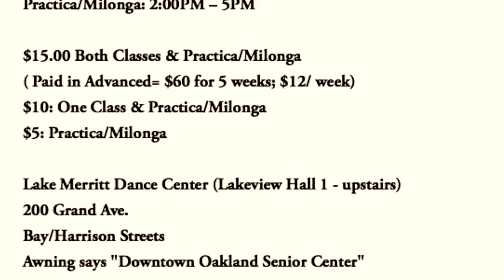Argentine Tango Steps: Double Crosses Sacadas-Ochos slow motion 10/25/2015